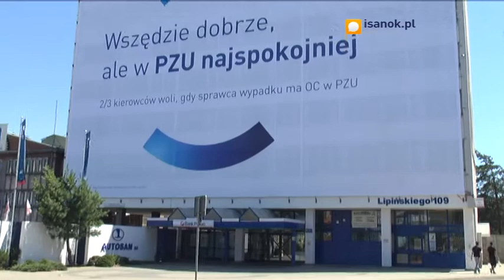Wypłaty w Autosanie. Czy wszystkie zaległe pieniądze trafią na konto załogi?